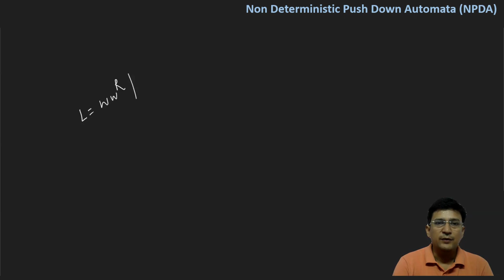Non Deterministic Push Down Automata (NPDA) || L= { W W' } || Even Length Palindrome || Example 1